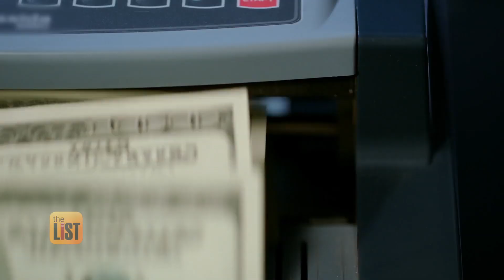3 Business Rules to Use in the Kitchen, According to Kevin O’Leary